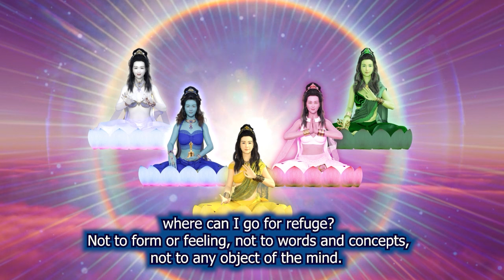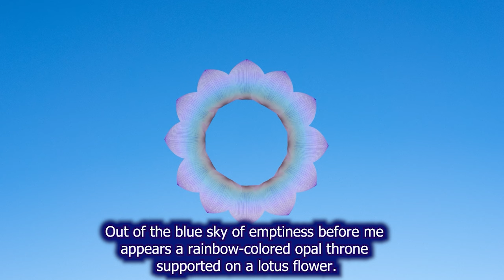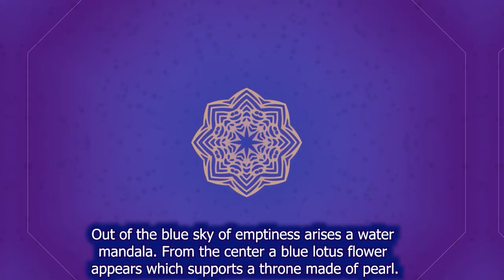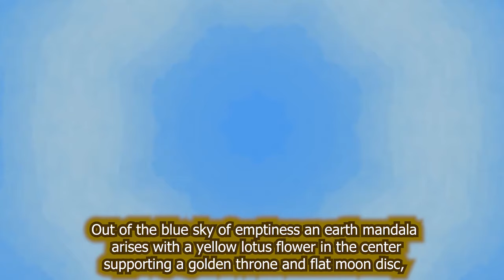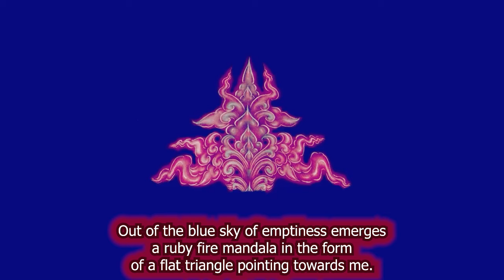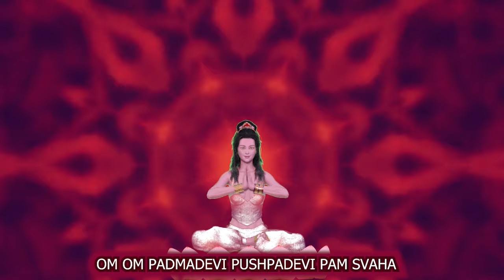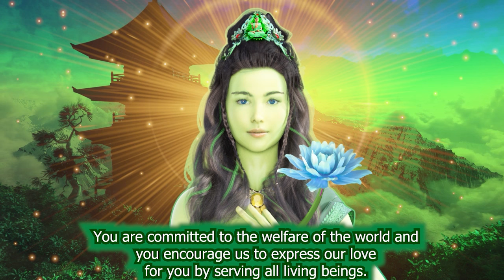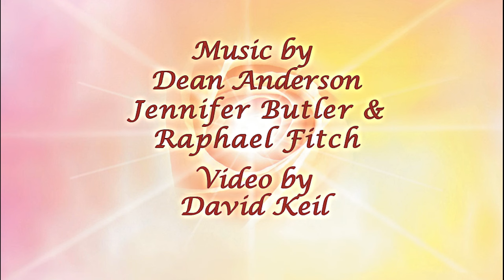Devotion to the Five Feminine Wisdom Buddhas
- Devotion to the Five Feminine Wisdom Buddhas focuses on the prajna or wisdom aspect of these Buddha Mothers, and how these aspects manifest in our inner and outer lives. As we direct our attention to them, we have the opportunity to balance their attributes in our lives and thus liberate everything we encounter on our path, both of good and that which obstructs the good, into the enlightened qualities of our radiant Buddha nature.

.•*¨`*•✿.ℒℴ vℯ. ✿•*¨`*•.¸

C O N N E C T to Local and International groups